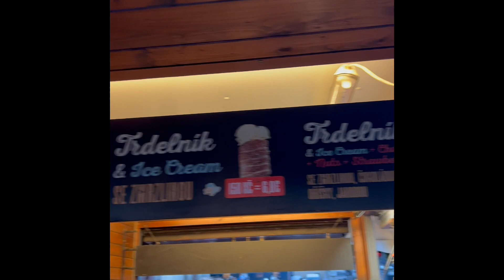Trdelnik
The Trdelnik is a traditional Czechian pastry,  This video was made at the large Christmas Market in Prague where I had the chance to sample this delicacy!